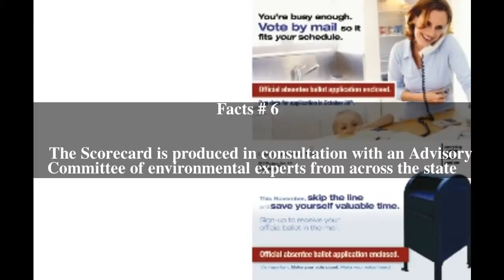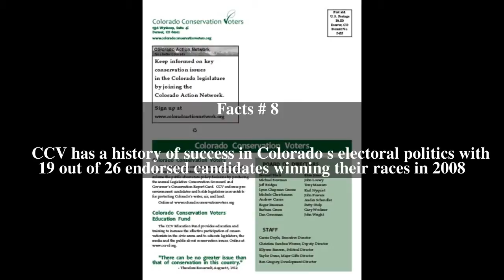Colorado Conservation Voters Top # 8 Facts